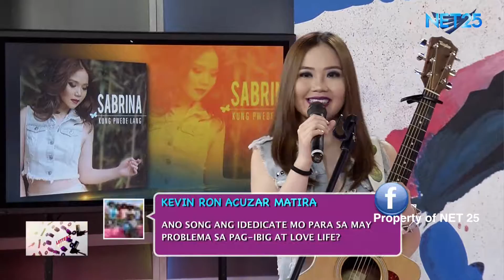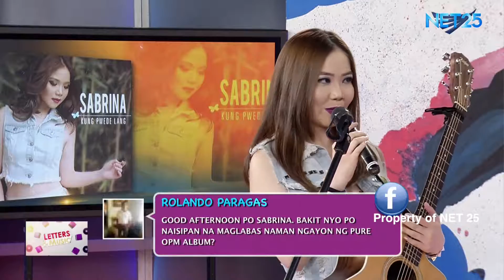SABRINA NET25 LETTERS AND MUSIC Guesting - EAGLE ROCK AND RHYTHM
Asia's acoustic sweetheart SABRINA performed "HYPNOTIZED" and "KUNG PWEDE LANG" in Eagle Rock and Rhythm segment of Letters and Music.